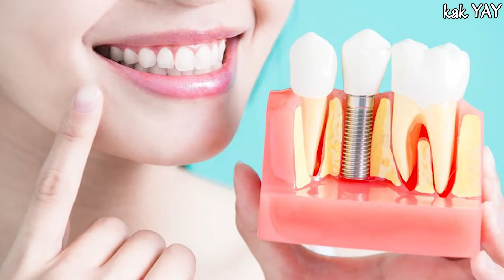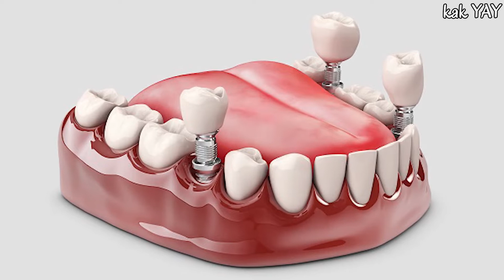MEMBAHAS LEBIH DALAM TERKAIT IMPLAN GIGI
265.MEMBAHAS LEBIH DALAM TERKAIT IMPLAN GIGI

Kenapa
Penyebab
Cara Mengatasinya
Jenis/macam
Definisi
Ciri Gejala
Tanda-tanda & gejala
Penyebab
Jenis-jenis
Faktor-faktor risiko
Pengobatan
Pengobatan di rumah
Pencegahan  Penyakit

health,
ilmu kesehatan,
Ilmu keperawatan
ilmu kedokteran,
channel kesehatan,
kesehatan tubuh,
healthy,
penyakit,
sakit,
health,
kedokteran,
dokter,
perawat,
keperawatan,
ilmu kesehatan,
ilmu kedokteran,
channel kesehatan,
kesehatan tubuh,
healthy,
penyakit,
sakit,
kesehatan mental,
sehat jasmani rohani,
edukasi kesehatan